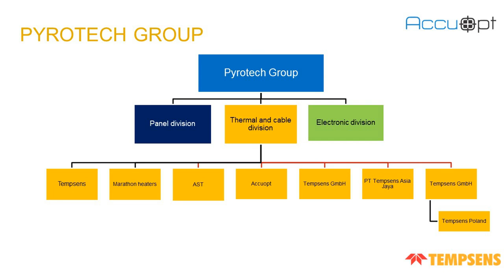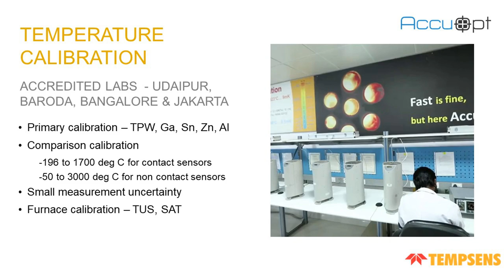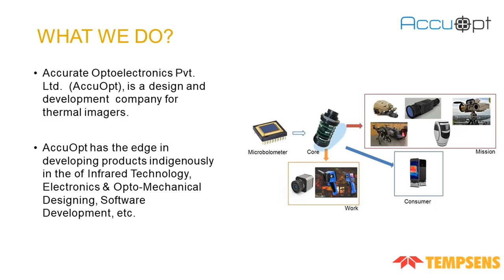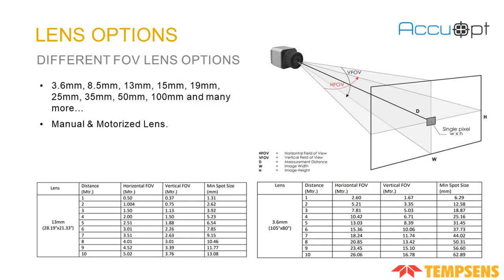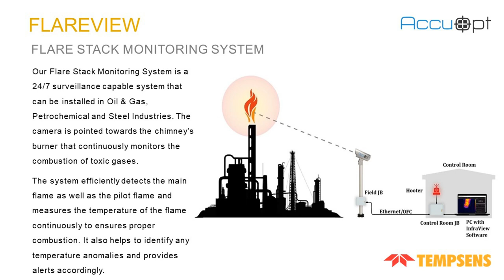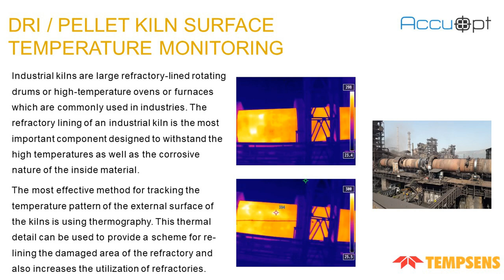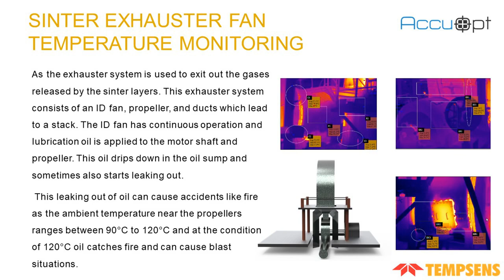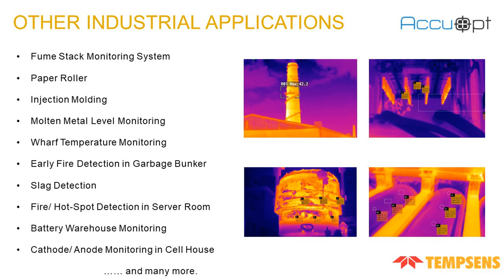Thermal Imaging Camera and Its Applications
Discover the power of thermal imaging cameras and their wide range of applications! From industrial inspections to medical diagnostics and building maintenance, thermal imaging technology revolutionizes how we detect heat signatures and identify potential issues.

Watch our video to learn more about the latest advancements and how these cameras are enhancing efficiency and safety across various industries.

Thermal Imagers are devices that detect the infrared energy emitted, reflected by materials, and convert the detected energy factor into a thermogram.

While spot infrared thermometers provide temperature reading of a particular spot with Thermal Imager the area under observation increases as now we are observing many hundreds or thousands of spots which gives us greater information regarding possible failure if any.

These are the best instruments for application areas where objects are moving and are greater distances and temperature is pretty high.